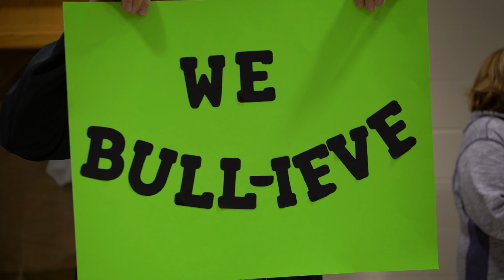Mavericks Pre-Game Last Meal 2016